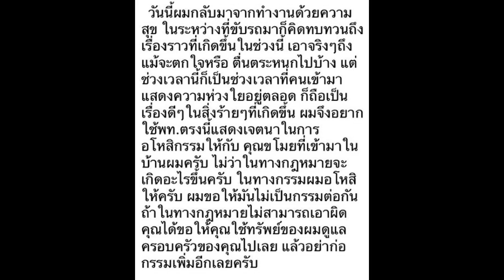หลังโดนปล้นบ้านเสียหายครึ่งล้าน ล่าสุด “ป๊อป ปองกูล” ตัดสินใจแบบนี้ นับถือใจเขาเลย!!